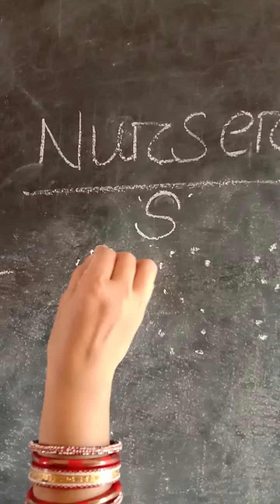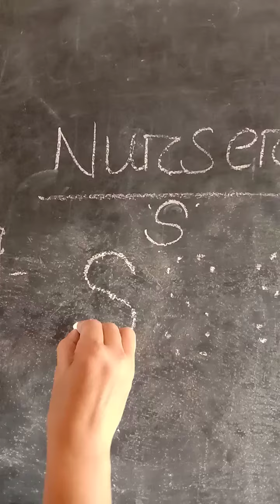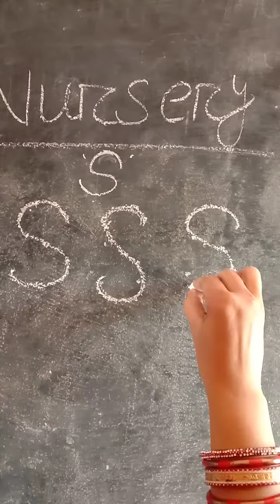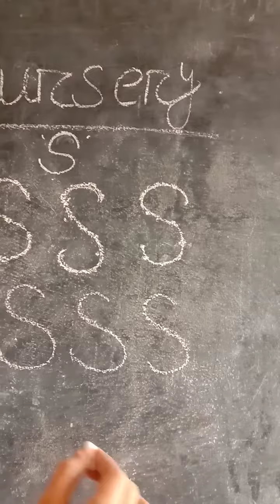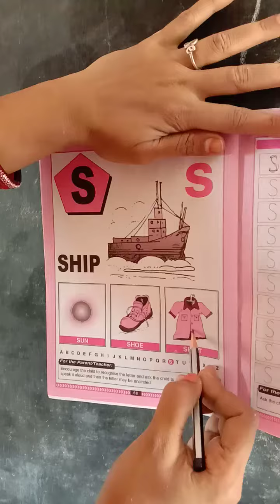NURSERY ENGLISH WRITING "S"